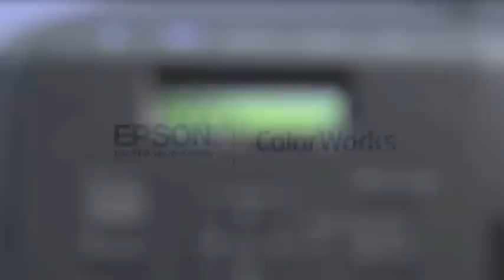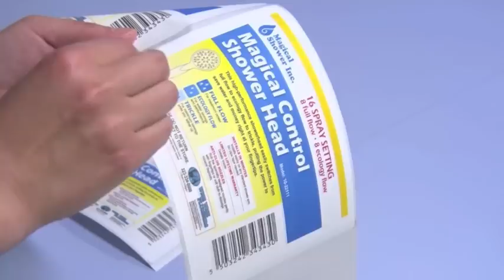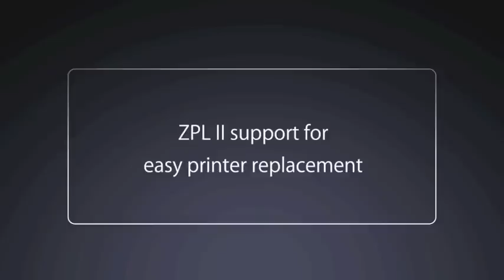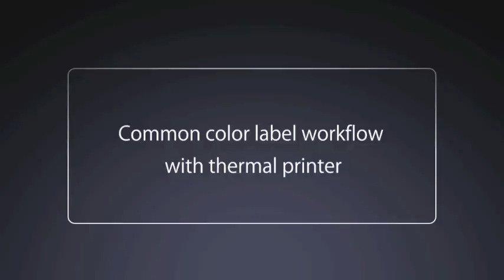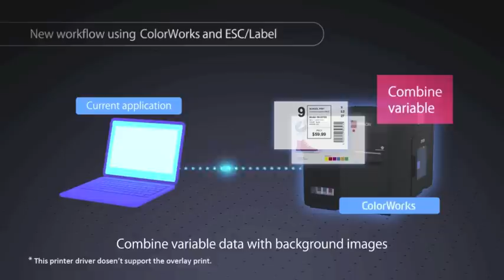EPSON Color Works C7500 Color Label Printer: Request a Demo 844 556 7300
Get high efficiently and productivity, and up to 50% in total labeling cost savings for high volume repacking, industrial, and manufacturing applications.